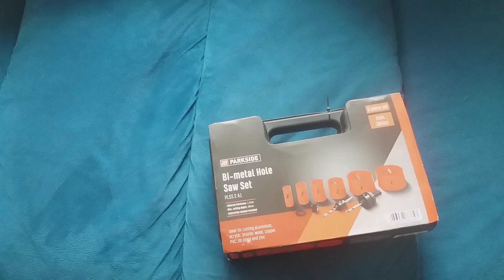Unboxing set de carote Parkside de la Lidl, impresii si sfaturi despre cum se foloseste